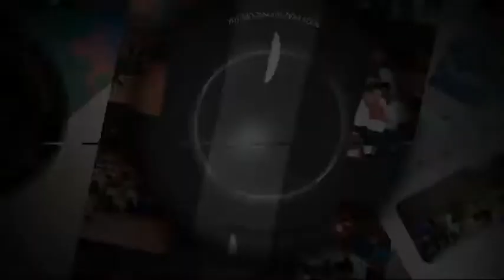Inauguración del Canal de Youtube de Hospital Universitario Virgen del Rocío de Sevilla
Inauguramos el canal de Youtube, Síguenos!!